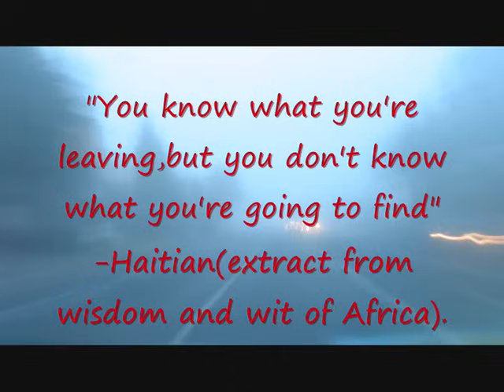Siddy Ranks-Be There.wmv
Soulful reggae that touches the spirit